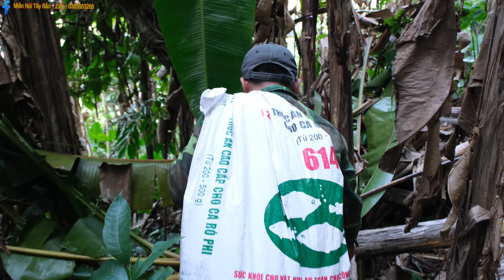ĐI LẤY CHUỐI RỪNG | Miền núi tây bắc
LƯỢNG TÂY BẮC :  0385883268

© Bản quyền thuộc “ Miền Núi Tây Bắc “
© Copyright by “Miền Núi Tây Bắc “